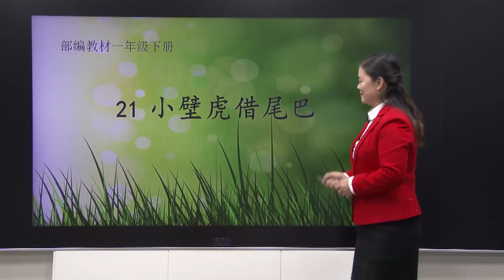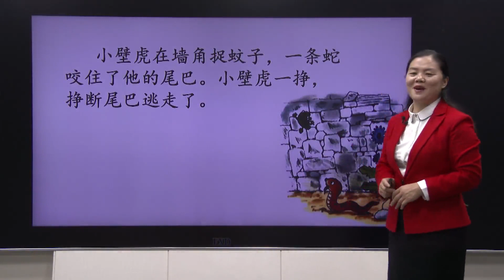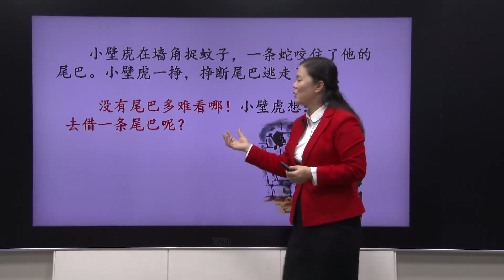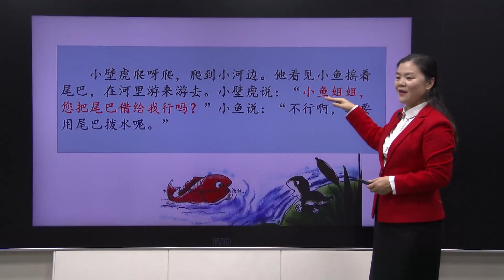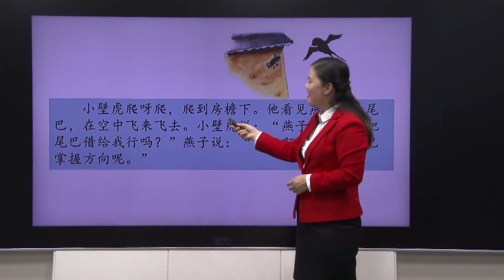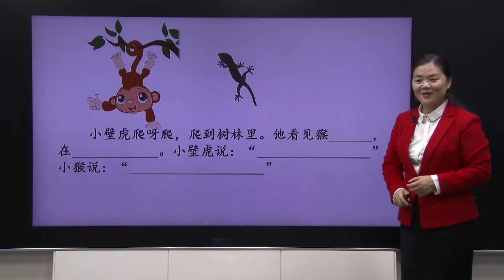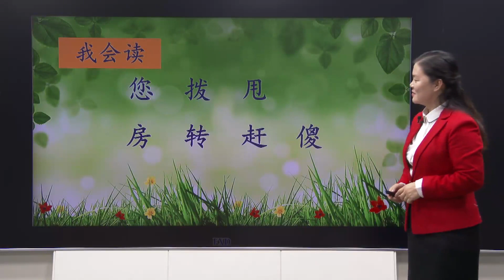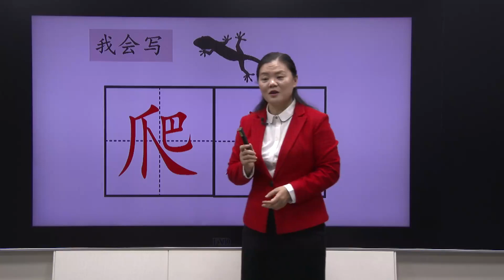40一年级语文下册第21课《小壁虎借尾巴》